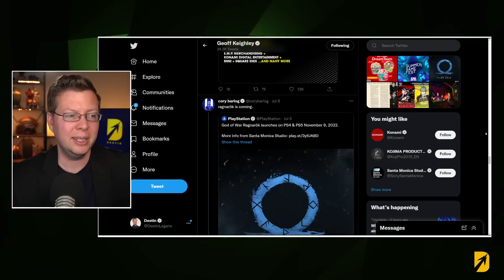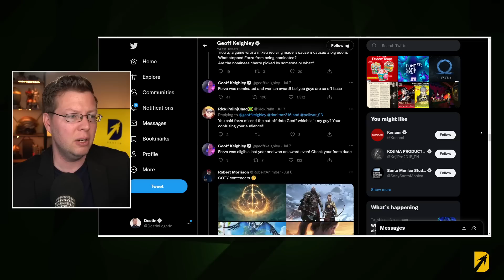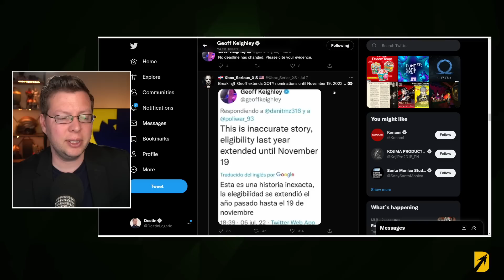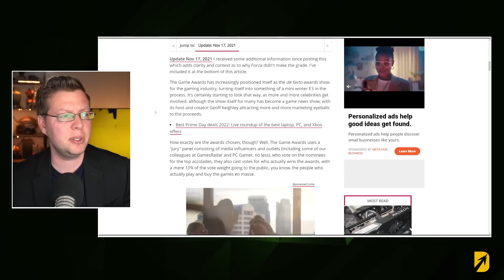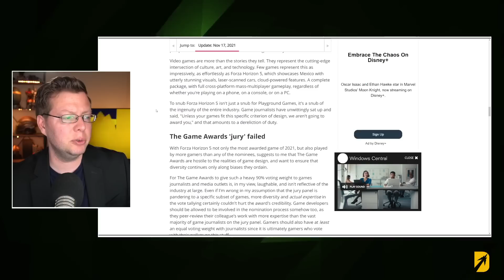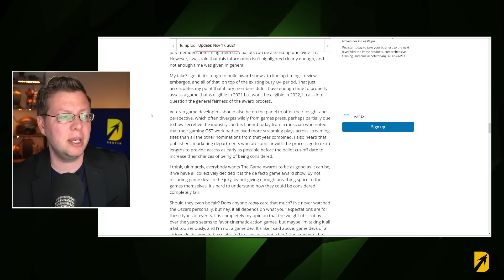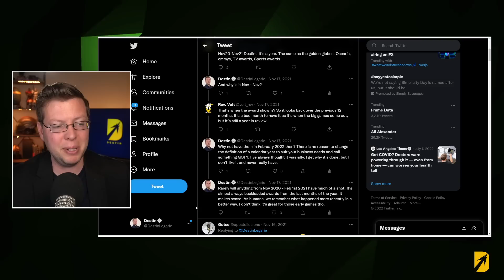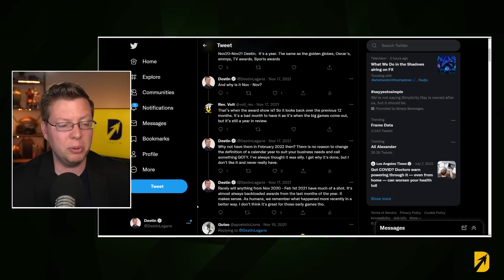Did the Game Awards Really Change Deadlines For God of War Ragnarok?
After the 2021 issues with Forza Horizon 5 being included with The Game Awards 2021, several Xbox fans have been messaging Geoff Keighley about The Game Awards changed dates that they believe may have been altered to allow for the God of War Ragnarok Release Date to give it a chance to win. The God of War Ragnarok Release Date, followed some interesting suggestions to people who are excited for The Game Awards. Some claim that The Game Awards 2022 may have moved their dates for nominations based on the God of War Release date. God of War Ragnarok Gameplay is looking like another amazing entry in the series given the reaction to what we've seen and the God of War Ragnarok release date reaction also. So what's going on here? Let's discuss.